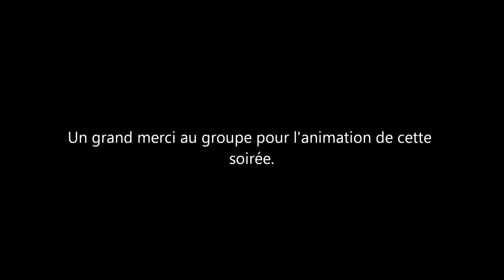"Roule ma Poule" en concert à Accolans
Animation de la fête des voisins à Accolans par le groupe "Roule ma Poule".